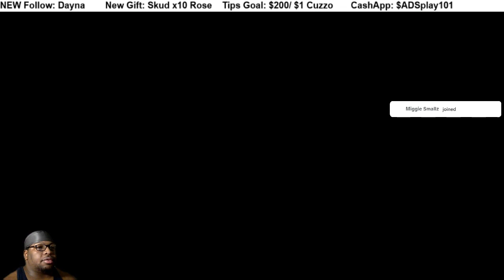TLOZ: Tears of the Kingdom pt55 EXPLORING THE LAST BIT OF THE DEPTHS